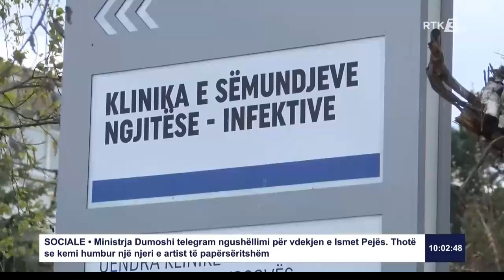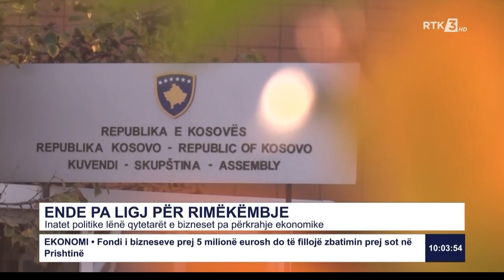RTK3 LAJME 10:00 23.11.2020